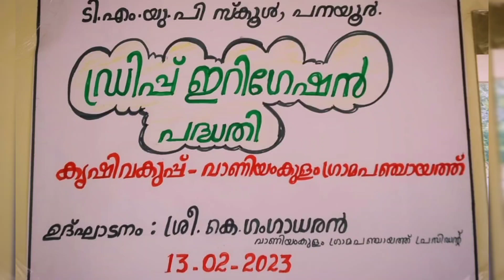ഡ്രിപ്പ് ഇറിഗേഷൻ പദ്ധതി : കൃഷി വകുപ്പ് : വാണിയംകുളം ഗ്രാമപഞ്ചായത്ത്